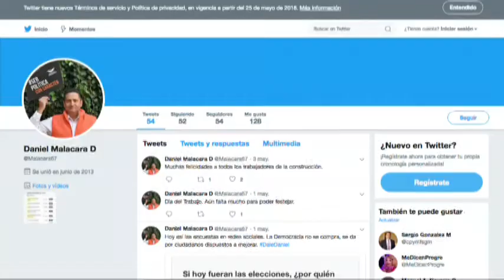El científico Daniel Malacara habla de su irrupción en política: es candidato de MC a Alcaldía